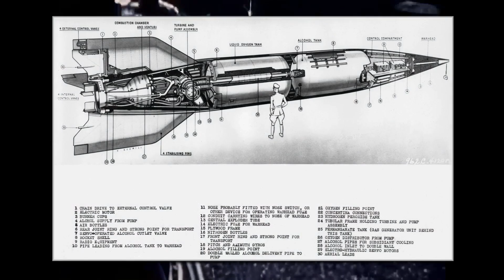History of the V-2 / A4 rocket - with captured german color footage [ WWII Documentary ]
Original captured German color footage from WWII showing test launch of the V2 rockets

Footage has been:
- Researched
- Digitally restored
- Upscaled to FHD
- Edited and Narrated